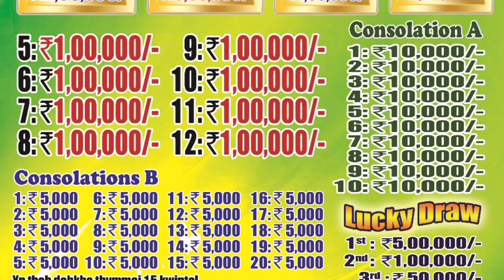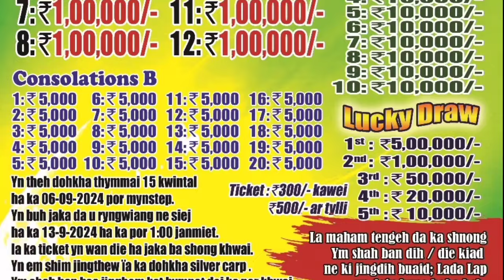PEIT SHWA HANGNE BA PHIN SUK BAN IOH RAH IAka 12lakh-10lakh.KA VIDEO BA DONKAM BHA BA PHIN peit